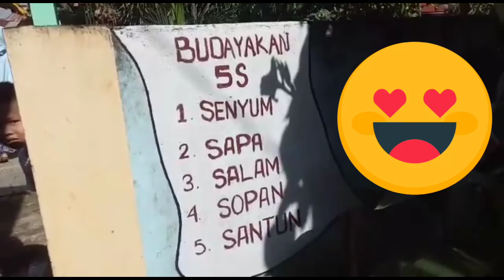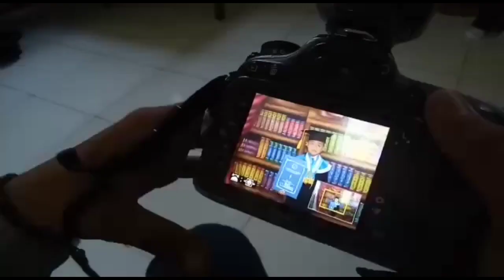HEBOH DI#SAAT#PANDEMIC SESI PEMOTRETAN TK ISLAM WALADUN SHOLIHUN(KEC,PAUH)